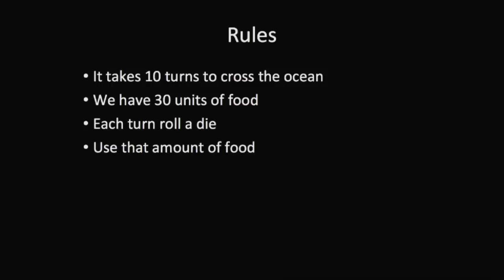Brenda Romero: Gaming for understanding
It's never easy to get across the magnitude of complex tragedies — so when Brenda Romero's daughter came home from school asking about slavery, she did what she does for a living — she designed a game. She describes the surprising effectiveness of this game, and others, in helping the player really understand the story.